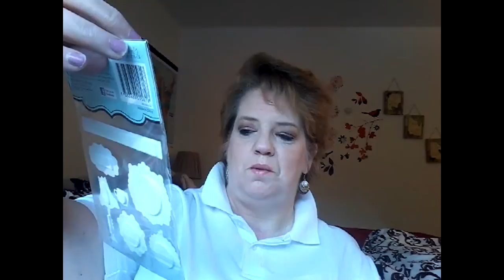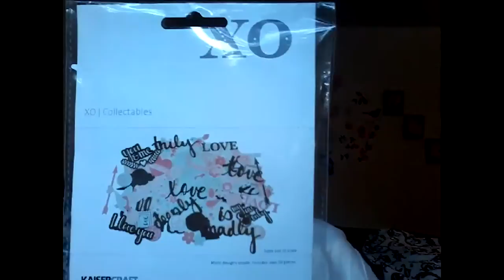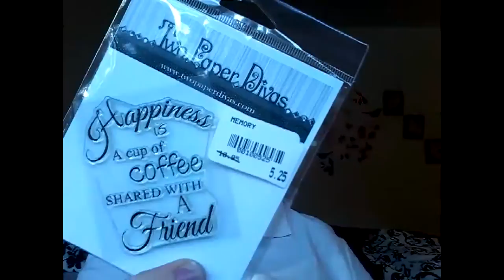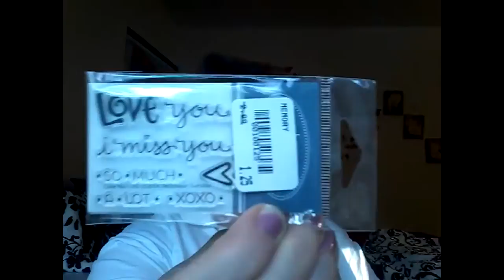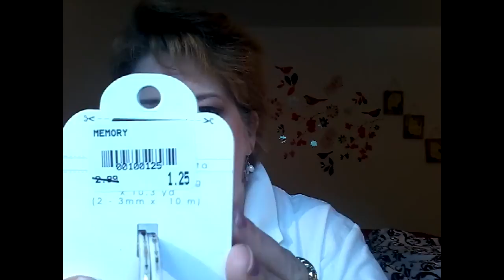Haul Video - The Outlet!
A Great Haul Video from the Outlet!  This outlet that I shop is a major distributor for scrapbooking / crafting supplies!

ADDRESS:
Lisa Shepardson
2763 Woodlake SW Apt 3